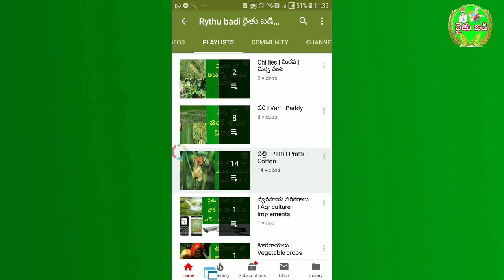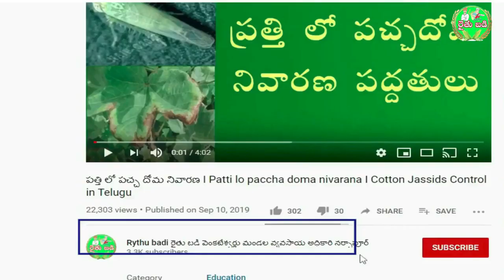39 - ప్రత్తి లో పిండి నల్లి నివారణ I Cotton Mealy bugs Control in Telugu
ప్రత్తి లో పిండి నల్లి నివారణ ,  Cotton Mealy bugs Control